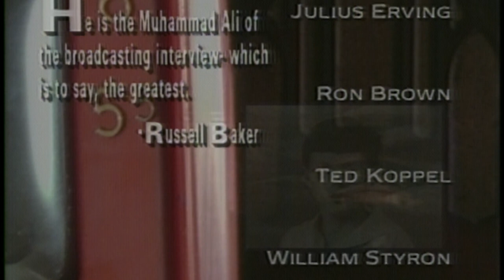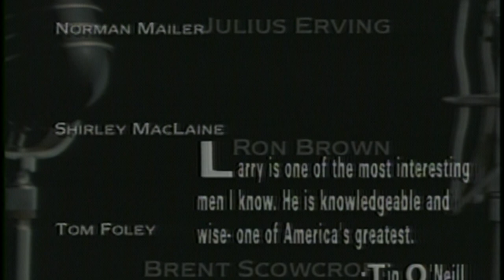IBM Larry King Reveal